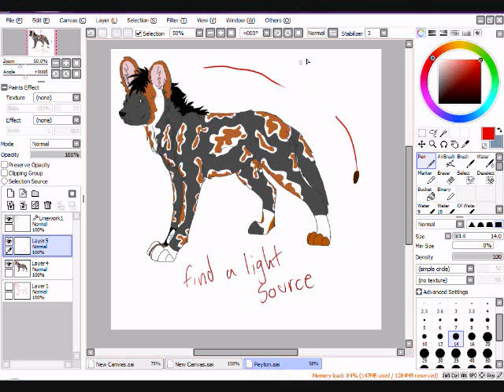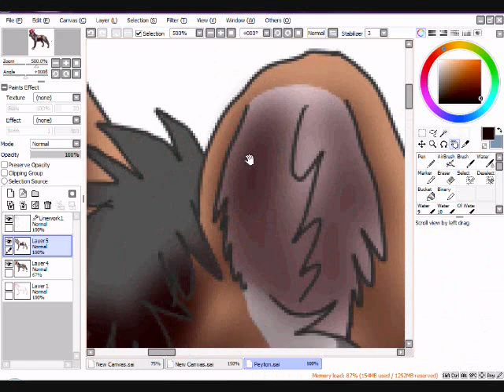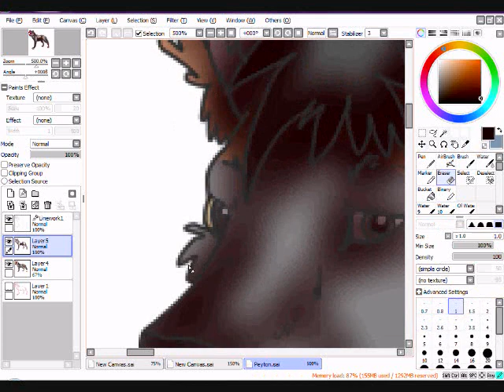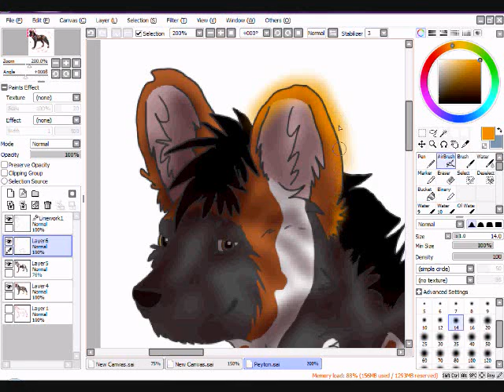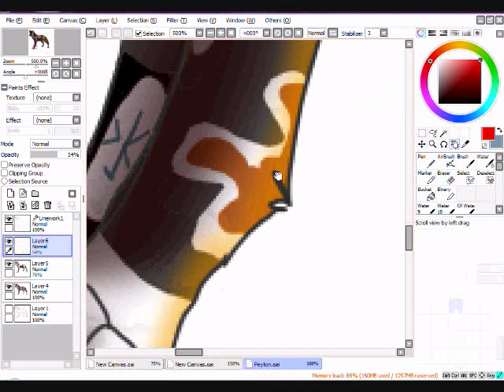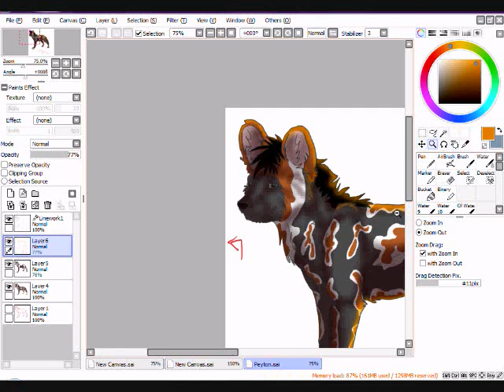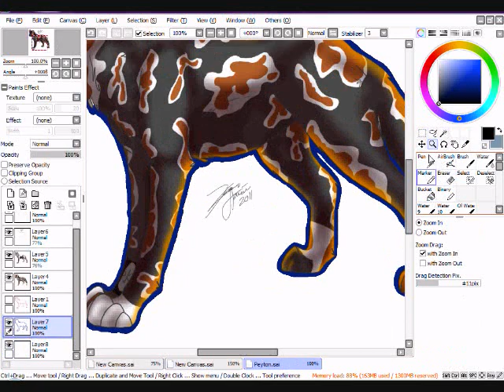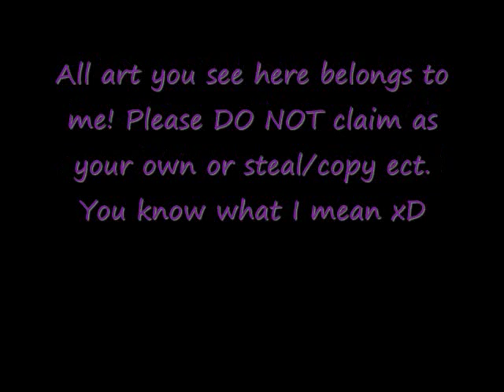Kare's Shading Tutorial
My very first tutorial and I don't think it's half bad lol
Originaly I asked on a poll on DA to my watchers, "if I were to make a video of how I do things with drawing, what would you want it to be?" Alot of them chose how I draw cainines. I will later on when I have the time and muse lol

This is more for a good friend of mine on DA. Pablo asked if I would to a shading tutorial becuase it would help him out a bit, so I did c:

Hope this helps you Pablo and anyone else who may use it.

DA Links~

As stated in the video, the charachter you see is fully copyrighted to him. So please do not claim as your own or steal him.

Here is where you can see all of my recent art work if interested.

Got questions!?
Either goto my DA and send me a note with your question or you can messege me here. I'll get back to you ASAP.

Thanks for reading (:

-Kare